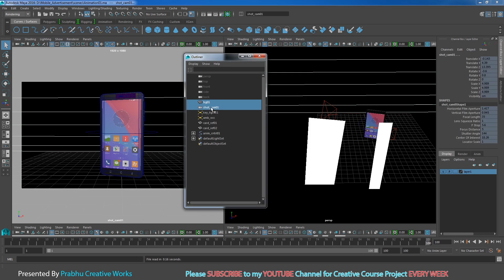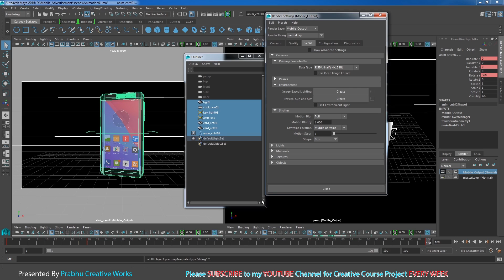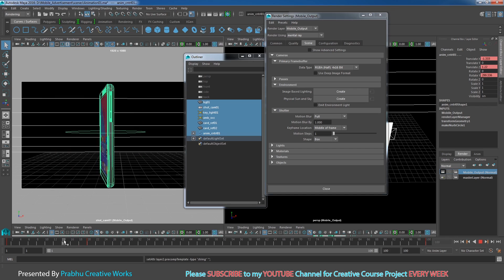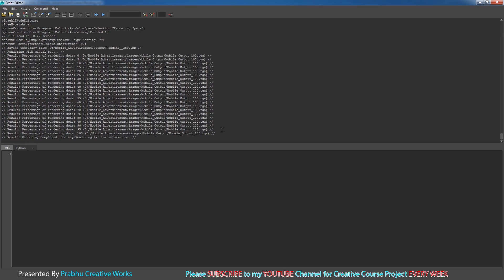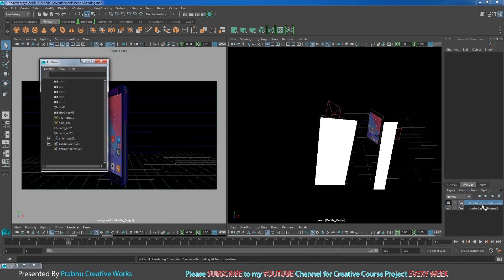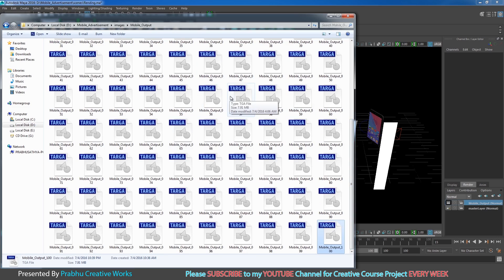Maya 2016 Tutorial | Mobile Advertising Concept - Part 5 Rendering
Maya 2016 Tutorial | Mobile Advertising Concept , In this video i will share my Production  techniques of mobile Advertising concept in Autodesk Maya 2016,Adobe Phtoshop CS6 or CC and After  Effects CS6 or CC with Modelling,Texturing,Lighting,Animation,Rendering and Composition

This complete course project takes upto 6 parts

In 2nd Part we unwrap our model to apply Procedural texture in Adobe Photoshop CS6 or CC and we

At the end of the course you will learn how in production they handle their product shots

I am happy to share my knowledge with you.

Blogger: prabhucreativeworks.blospot.in